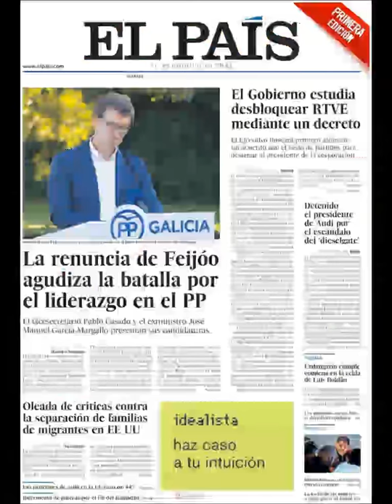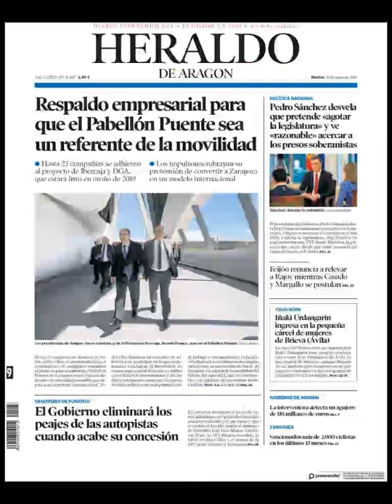Noticias Martes 19 Junio 2018 Principales Titulares Portadas Diarios Periódicos España Spain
Principales Titulares de Noticias en Portadas Diarios Periódicos Españoles del Martes 19 de Junio de 2018 ¿Que le Parecio este día?